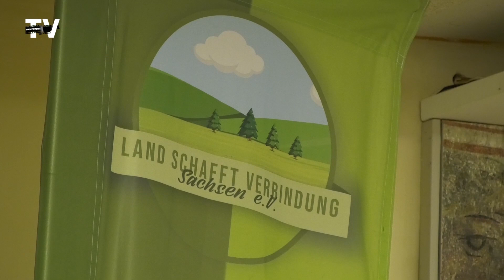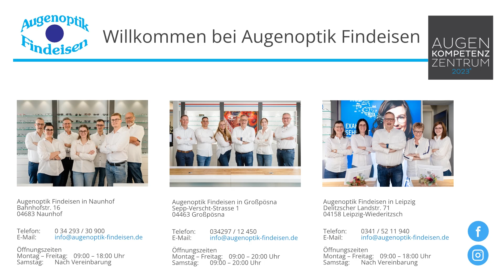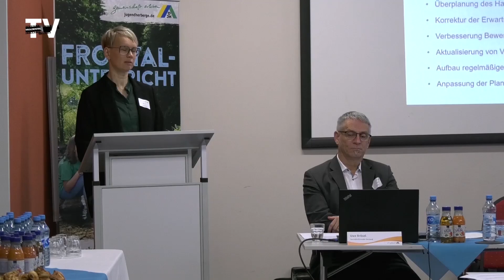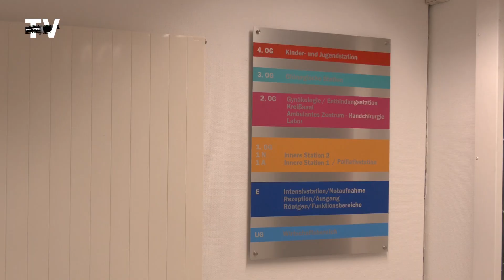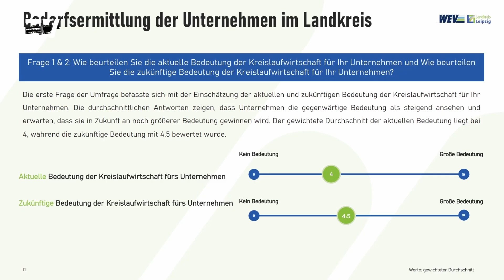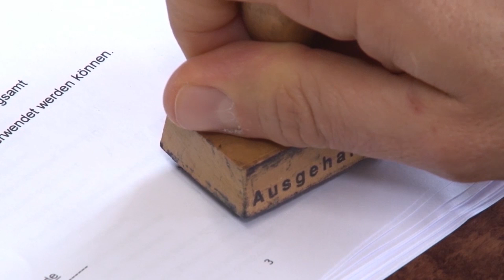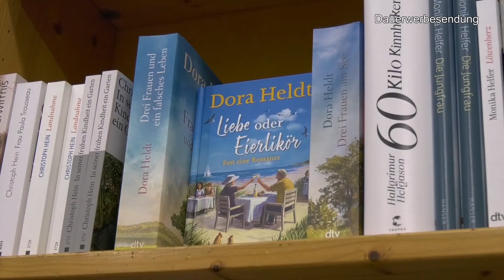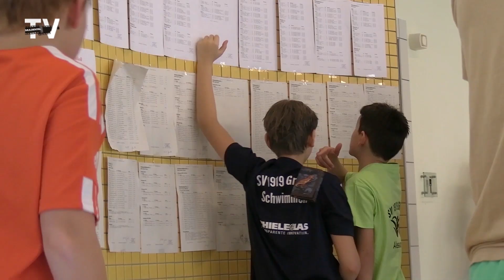Lieder für den Frieden, Kompetenzzentrum & Schwimmen im Regionalmagazin vom 2. Dezember 2023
1) Nachrichten
2) Friedenskonzert im Wurzener Dom
3) Colditz. Mitgliederversammlung der Jugendherbergen
4) Tag der offenen Tür im Krankenhaus Wurzen
5) Im Landkreis unterwegs – Kompetenzzentrum Bioökonomie
6) Naunhof. Unternehmerverband lud zum Fachkräftetransfer
7) Lebkuchen Gewinnspiel Teil 1
8) Rathausgalerie Grimma Ausstellung Mehler
9) Schwimmcup in Grimma